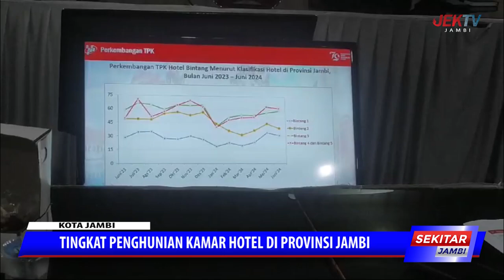TINGKAT PENGHUNIAN KAMAR HOTEL DI PROVINSI JAMBI